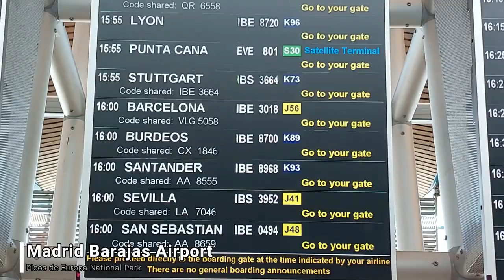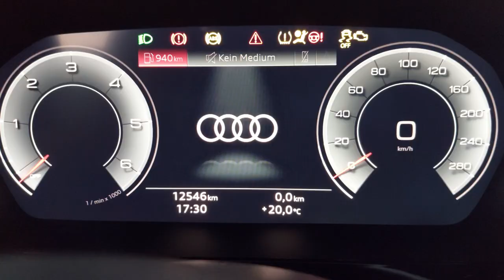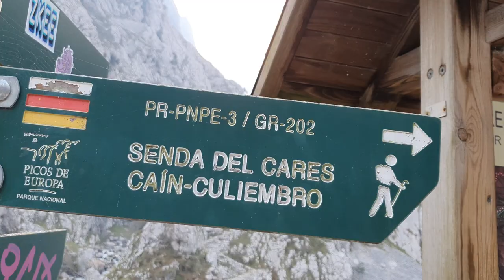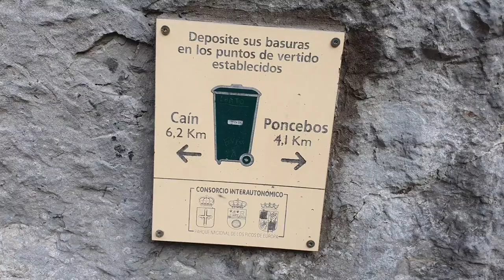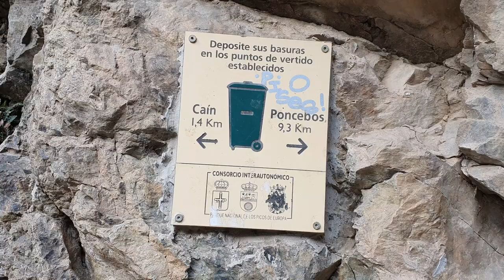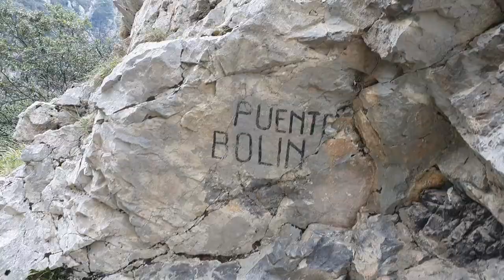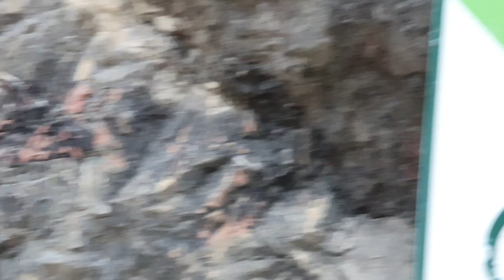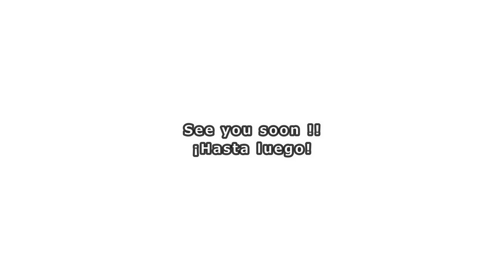HIKING | Impressive trail RUTA DEL CARES in Picos de Europa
Here is one of the most beautiful trails in Asturias and one of the most visited in Europe as well.
Between Asturias and León is the Cares River and you can take a trails that joins Poncebo and Caín.

We have finally been able to visit here .
And now, The wish was finally came true.
Definitely one of the best hiking trails to do in Spain !!.